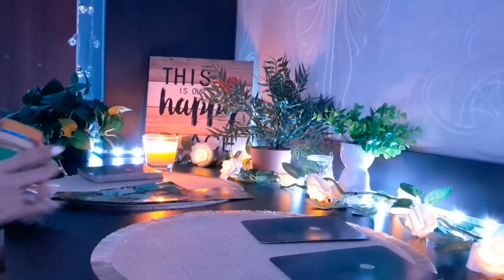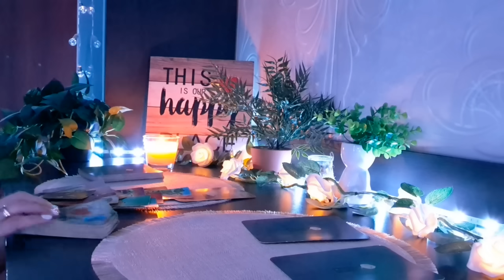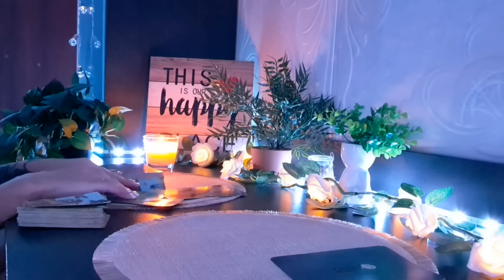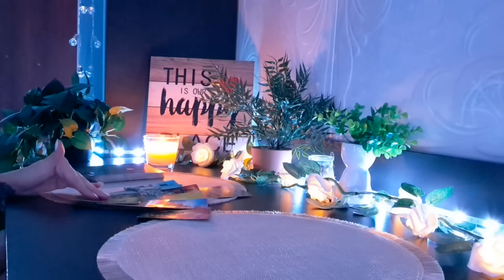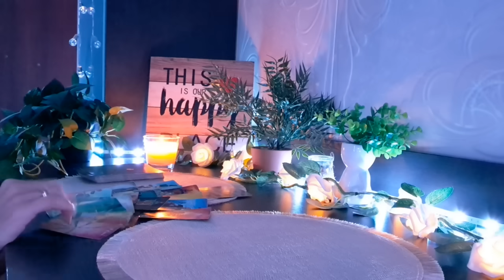Nu ști dacă mai vrei relația asta ...🤫15 august 2024